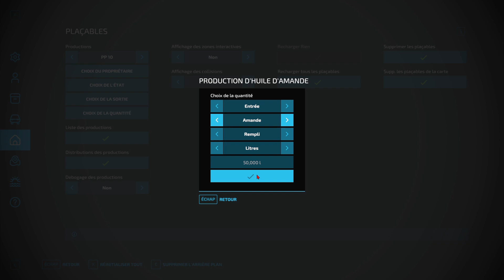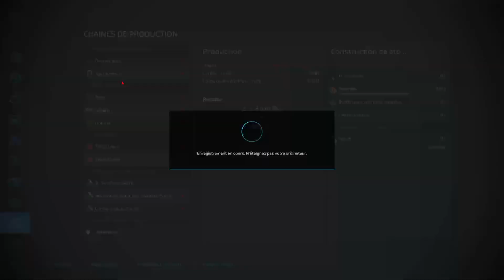FS 22, La Coronella #8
Map : La Coronella

Volant: Thrustmaster T300 RS GT Edition
Boite de vitesse: Thrustmaster TH8A

16 Go de mémoire DDR4 SO-DIMM (2x 8 Go - 2 slots - maximum 32 Go au total)